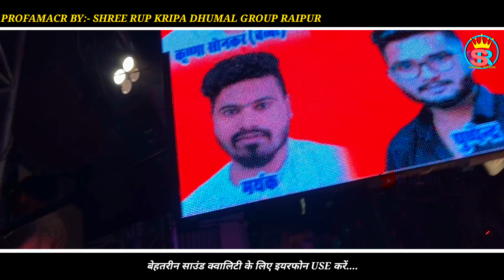Ram Aayenge | भव्य राम जी शोभा यात्रा रायपुर 2024 | Shree Rup Kripa Dhumal Raipur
•Follow up Instagram.

•profemace By:- श्री रूप कृपा धुमाल ग्रुप रायपुर( छत्तीसगढ़)
•Tital Song:- राम आयेगे❤🥰
• Kai माहौल के साथ देखो 🤞🤞🤞
•Playing Link. √

वीडियो पसंद आइस होहि त.